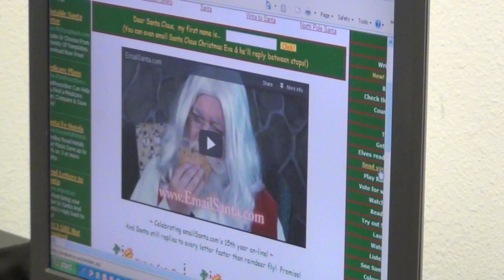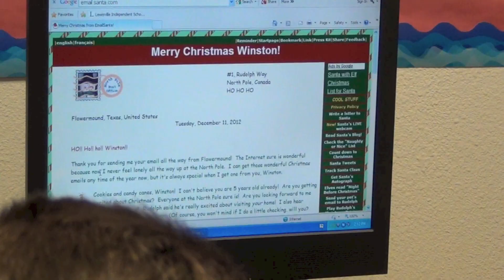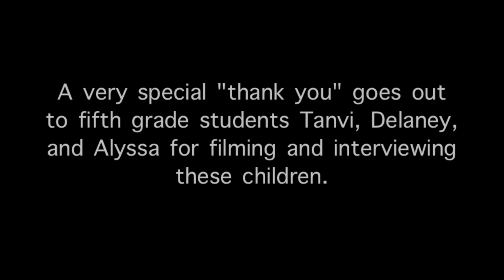Kindergarten and 4th Grade ★☆★ Technology Buddies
Something new is happening in 5th grade!  Select students will be creating behind-the-scenes spotlights of various fun and engaging activities as they occur throughout the building.  5th graders are doing this on a volunteer basis, outside of class, and on their own time.  The interested students will work with Mr. Bigley to film, conduct interviews, and showcase innovative learning at FVE.  Tanvi, Alyssa, and Delaney were assigned this project.  Using a school video camera, they spent thirty minutes with these 4th grade and kindergarten students (and their teachers).  They skillfully completed all the filming and interviewing that you see here. Nice job, ladies!